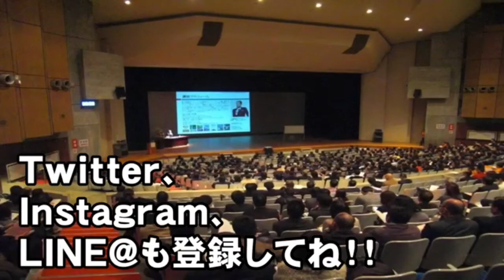大金、豪邸、高級車、世の中は社会人ＲＰＧゲームだ【西田一見のメンタル強化レッスン】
◆◆西田一見を使い倒せ◆◆
西田一見主宰のオンラインサロン
▼メンタルトレーニング研究所【メントレ研】

★★西田一見の本の詳細はAmazonへ★★
▼オススメ本
イヤな気持ちは３秒で消せる！をAmazonでチェック！

一流になる勉強法 脳の使い方を変える「脳だま勉強法」をAmazonでチェック！

ビジネスNo.1理論「勝ちグセ脳」をつくる３つの力をAmazonでチェック！

脳から変えるNo.1社員教育 (社員が驚くほど意欲的に動くプログラム)をAmazonでチェック！

メンタルトレーナーが教える最強のダイエットをAmazonでチェック！

▼主な著書一覧
書籍21冊（海外6冊、ファミマ発売本2冊監修）Kindle15冊以上

夢があるアスリート、経営者、受験生はこちら
▼SBTメンタルトレーニング年間個人指導契約

★★西田一見の情報一覧★★

☆☆☆西田一見プロフィール☆☆☆
株式会社サンリ 代表取締役社長

サンリ能力開発研究所にて、大脳生理学と心理学に基づく科学的なメンタルトレーニングの研究をはじめ脳の機能にアプローチする画期的な潜在能力開発プログラム「SBT(スーパーブレイントレーニング)理論」を指導。

様々な心理分析データから夢目標達成をサポートする「目標達成ナビゲーター」として、講演・講習などすでに、数百万人以上の指導実績を持つ。

ビジネスパーソンへの個人指導をはじめ、Jリーガー、プロ野球選手、プロゴルファーなど、トップアスリートのメンタルトレーニングにもあたっている。小中高生を対象に目標達成のための受験指導でも高い評価を受けている。

近年では、上場企業をはじめとした企業の社員教育にも力を注ぎ、「社員のやる気が根本から変わり、組織が急激に伸びていく」と講演依頼も殺到している。